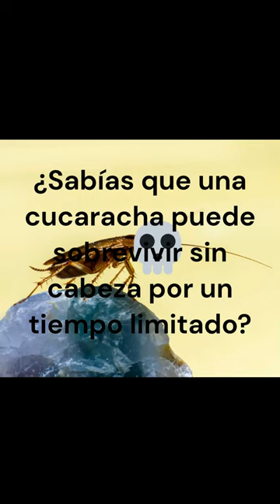Cucarachas después de quedar sin cabeza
En 30 segundos te cuento que las cucarachas pueden vivir cierto tiempo sin cabeza y la razón por la que esto ocurre.